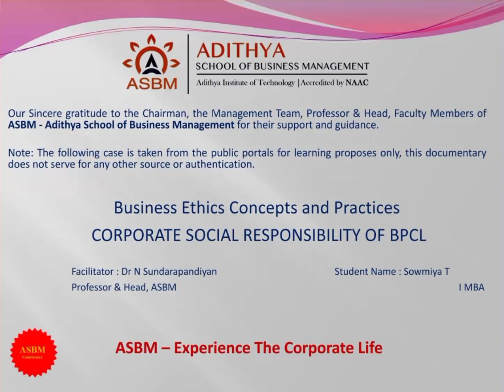ASBM MBA: BA4211 - Business Ethics - CSR of Business: BPCL by Sowimya